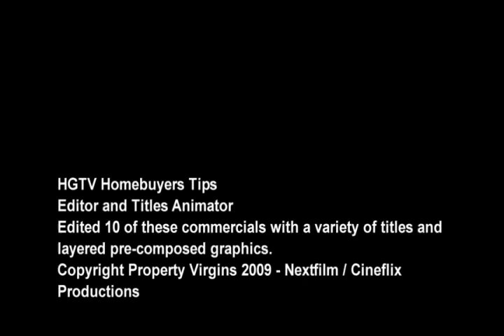HGTV Home Buyers Tips Reel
Sandra Rinomato HGTV Home TIps
Short Form
Promotional Commercial

Edited and created Titles